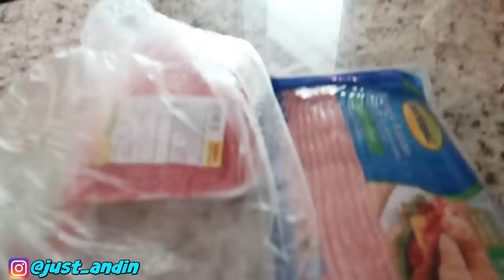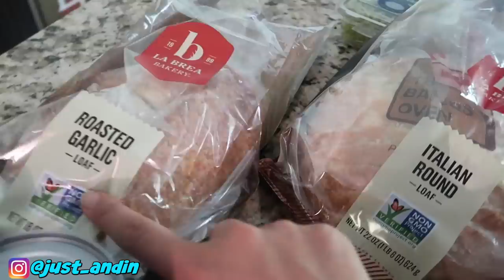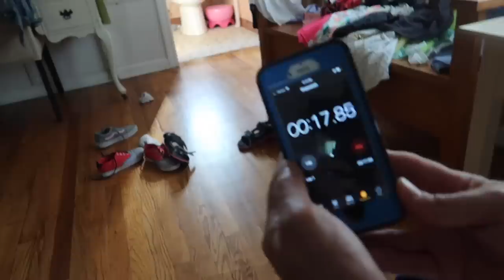ALEX BERDOA SEBELUM MAKAN ^_^